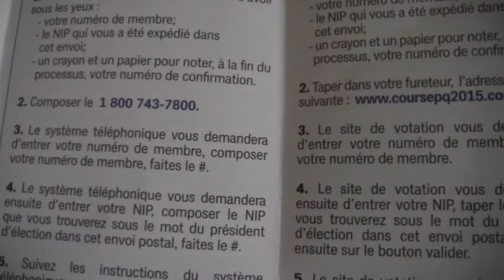Comment voter pour PKP par téléphone ?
Voici comment faire :

1. Vous avez besoin de votre numéro de carte de membre ET d’un NIP envoyé par le Parti Québécois.

2. Vous trouverez votre NUMÉRO DE CARTE DE MEMBRE sur votre carte de membre en haut à droite. Il est composé de 12 chiffres et il est au-dessus d’une signature.

3. Vous trouverez votre NIP dans le dépliant que vous avez reçu par la poste dans une enveloppe blanche. Le NIP est sous le « Mot du président » sur la même page que la page couverture où il est écrit « Prendre son avenir en main » avec un fond bleu.

4. Assurez-vous d’avoir un papier et un crayon pour prendre en note votre numéro de confirmation après avoir voté.

5. Vous êtes maintenant prêt à voter.

SI VOUS AVEZ PERDU VOTRE NIP, VOUS N’AVEZ PAS REÇU VOTRE NIP ET/OU VOTRE NUMÉRO DE CARTE DE MEMBRE

Vous pouvez DONC téléphoner au Parti Québécois pour obtenir votre NIP ou votre numéro de carte de membre. Il se peut que vous deviez attendre quelques minutes afin de pouvoir parler à quelqu’un. Si le volume d’appels est vraiment trop grand, il se pourrait que ça sonne occupé. Rappelez dans quelques minutes.

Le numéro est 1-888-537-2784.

POUR VOTER AU TÉLÉPHONE

1. Une fois que vous avez votre numéro de carte de membre et votre NIP, composez le 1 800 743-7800. VOUS DEVEZ ATTENDRE LA FIN COMPLÈTE DE L’APPEL AVANT DE RACCROCHER. ASSUREZ-VOUS D’OBTENIR UN NUMÉRO DE CONFIRMATION POUR COMPLÉTER VOTRE VOTE sinon vous devrez recommencer le processus.

2. On vous demandera votre numéro de membre. Tapez votre numéro sur votre clavier et faites le #. Vous allez réentendre votre numéro de membre. Si vous êtes sûr qu’il est correct, faites le 1.

3. Ensuite, on vous demandera votre NIP. Tapez votre NIP de 6 chiffres sur votre clavier. Vous allez réentendre votre NIP. Si vous êtes sûr qu’il est correct, faites le 1.

4. On va vous énumérer les candidats. Attendez d’entendre « Pour Pierre Karl Péladeau, appuyez 3 ». Tapez « 3 » sur votre clavier de téléphone. ATTENTION, LE VOTE N’EST PAS FINI. RESTEZ EN LIGNE.

5. On va vous demander de confirmer. Si vous entendez « Pierre Karl Péladeau », faites le « 1 » pour valider. ATTENTION, LE VOTE N’EST PAS FINI. RESTEZ EN LIGNE.

6. Préparez-vous à prendre en note votre numéro de confirmation. Prenez votre numéro en note. Écoutez le message sur le 2e tour. À LA FIN, VOUS POUVEZ RACCROCHER.